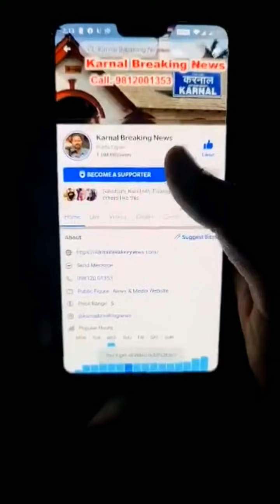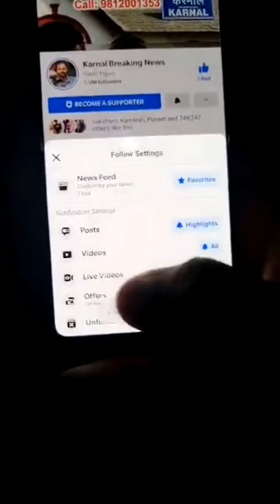Big News - करनाल में लगी धारा 144 पर SP करनाल गंगाराम पूनिया से सीधी बातचीत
Live - देखें - Big News - करनाल में लगी धारा 144 पर SP करनाल गंगाराम पूनिया से सीधी बातचीत , बगैर मतलब के बाहर निकले तो होंगी अब सख्त कारवाही , देखें Live - Share Video